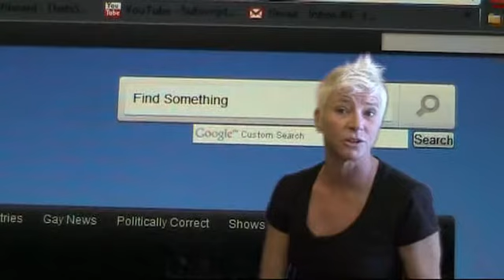Navigate ThatsSoGayLIVE website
It's easy. Look for tabs for Gay Shows, Gay Cities, Politically Correct and more! New Shows, News Cities reporting their news and more.

Do you have videos that need to be aired on Gay News about your event?

and FaceBook: ThatsSoGayLIVE address is